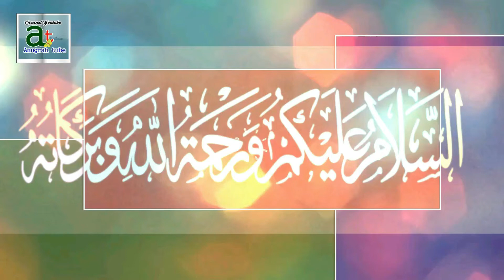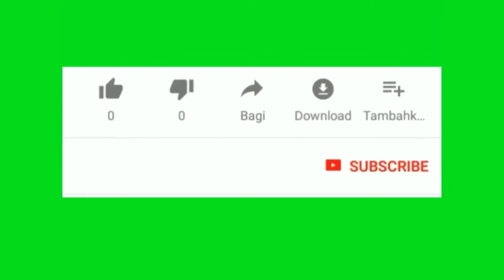Bismillah...Belajar Menggambar Pemandangan dengan Hiasan Kaligrafi Asmaul Husna AL-HAADII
Bismillah...Belajar Menggambar Pemandangan dengan Hiasan Kaligrafi Asmaul Husna AL-HAADII adalah cara Menggambar Pemandangan dengan Kaligrafi Asmaul Husna Ke 94 yaitu AL-HAADII yang artinya Allah memiliki sifat Maha Pemberi Petunjuk.
Ada 99 Nama nama Allah yang Insya Allah akan kita upload satu per satu dengan latar pemandangan yang berbeda beda. Mohon Do'a dan Dukungannya dengan menekan tombol SUBSCRIBE agar Channel ini semakin berkembang dan tetap Semangat. Terima Kasih Sobat...Salam Anugrah Tube.